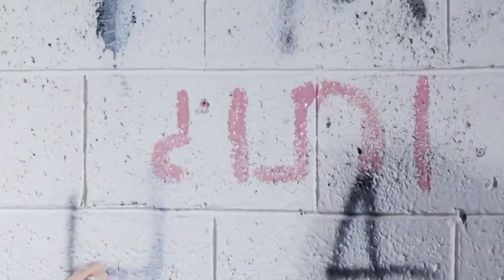סטודיו אנט – ההתחלה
צילומים, הקלטה ועריכה:
Oculus & PsychoFlash
יונתן בן שבתאי ואוריין אדלני